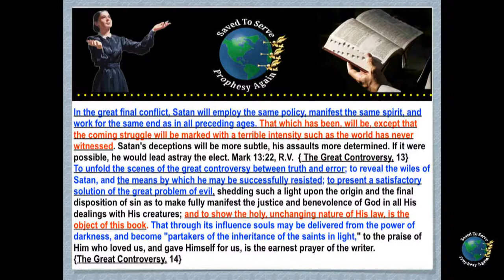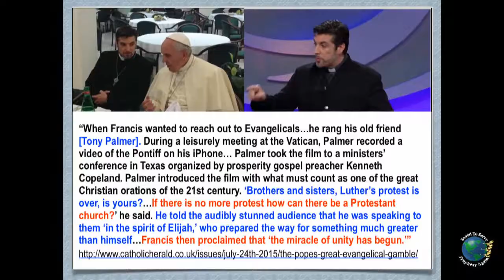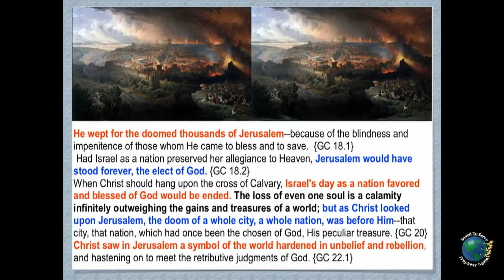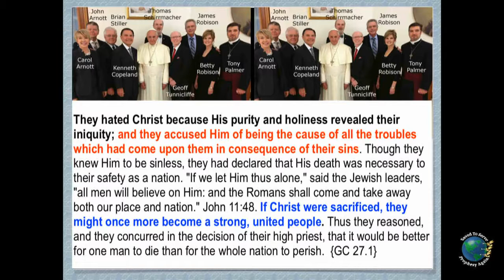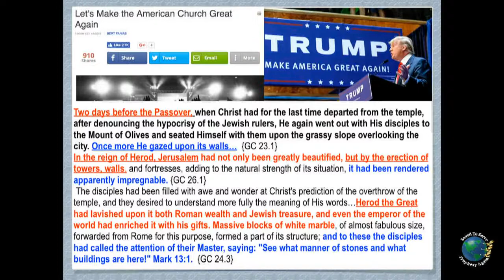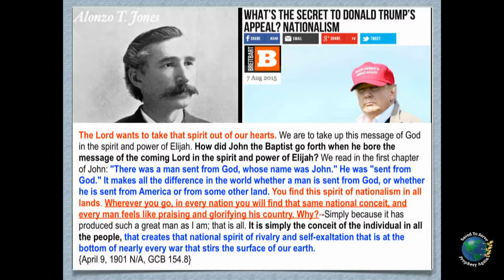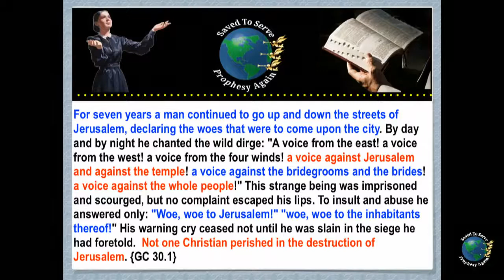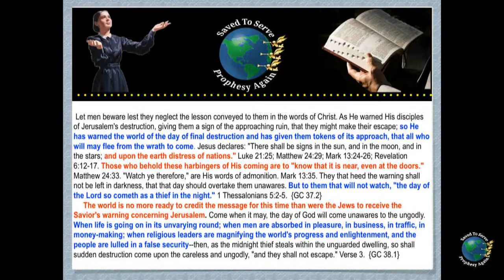Тема №1 по книге Великая борьба Э & Х Энрикес